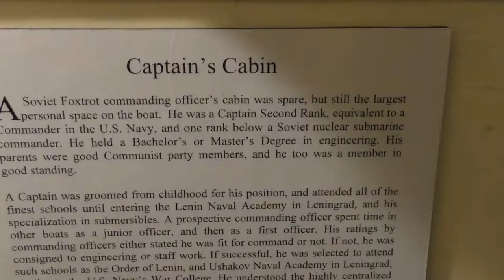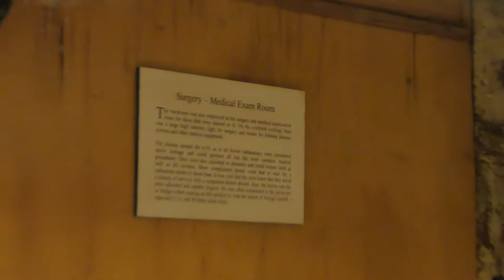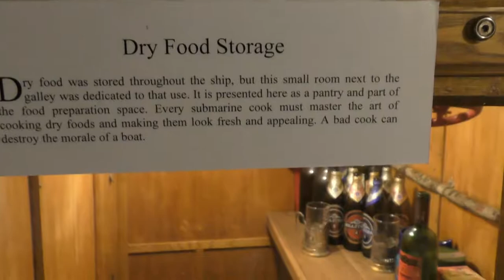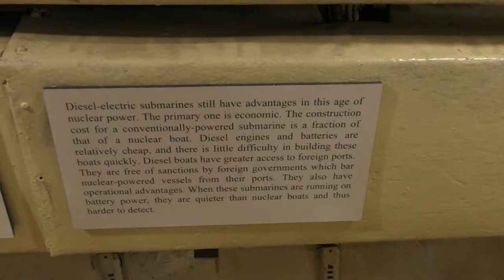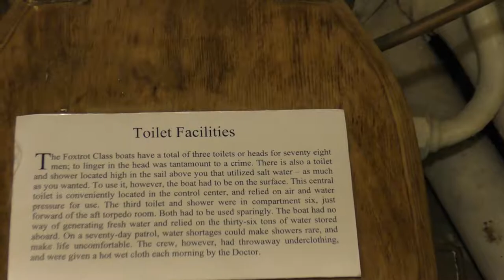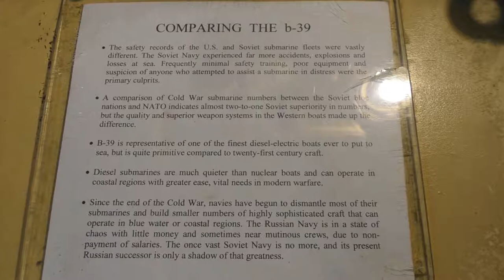B-39 Soviet-Era Diesel-Electric Submarine at Maritime Museum